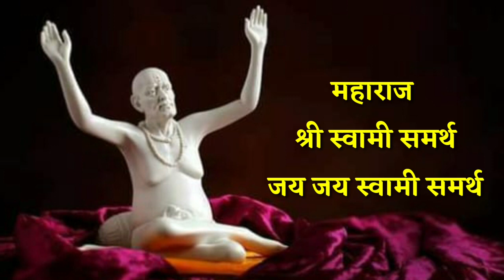25 डिसेंबर मोठा सोमवार आजची स्वामी सेवा फक्त 21 वेळेस बोला हा मंत्र Marathi Motivational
25 डिसेंबर मोठा सोमवार आजची स्वामी सेवा फक्त 21 वेळेस बोला हा मंत्र Marathi Motivational